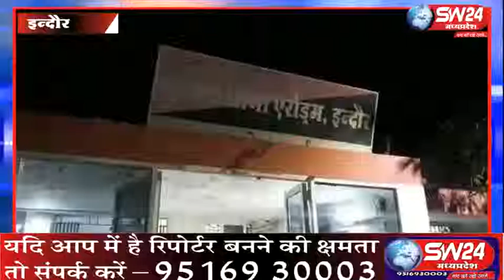SW 24 News indoore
इंदौर पुलिस ने एक शानदार कार्यवाही करते हुए पिछले दिनों लापता हुए अलग-अलग थाना क्षेत्रों के 20 से अधिक नाबालिक बच्चों को एक विशेष अभियान के तहत पकड़ा है ।